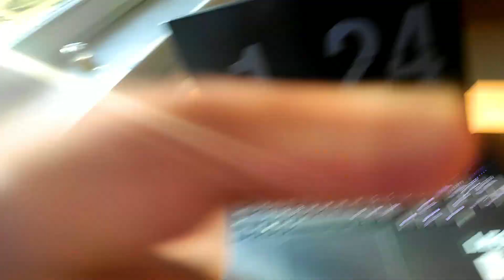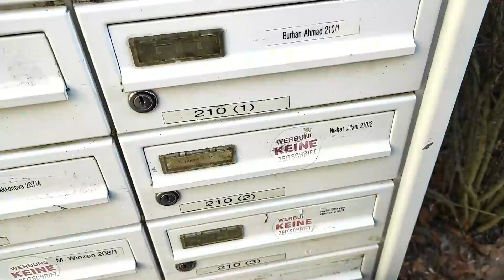Germany main BANK account open hogaya FINALLY 🏧